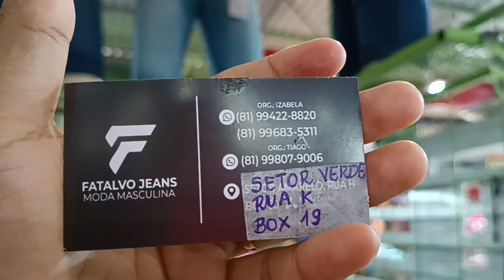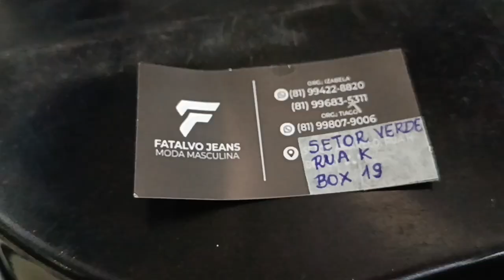🔴JEANS BARATEX DIRETO DA FÁBRICA 25,00 MODA CENTER SANTA CRUZ CAPIBARIBE PERNAMBUCO EM TEMPO REAL